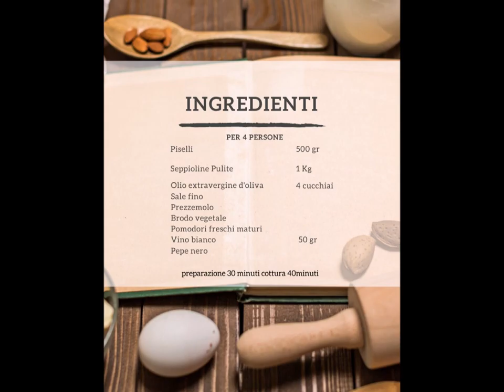Seppioline e Piselli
Ricetta facile semplice e sana.